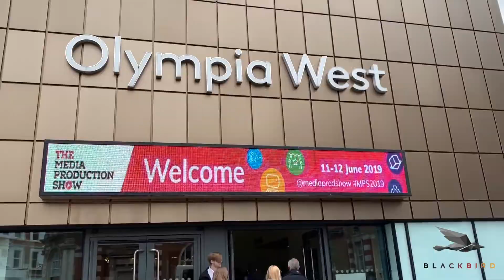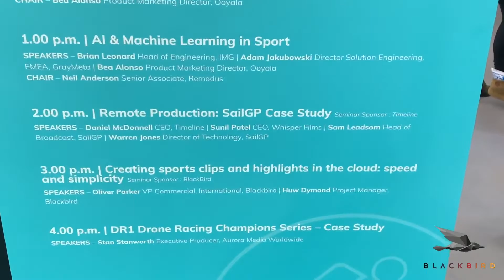Blackbird at MPS 2019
Check out Blackbird in the Broadcast Sports Zone at the Media Production Show 2019!

Our VP Commercial, Oliver Parker, and Director of Product & Operations, Huw Dymond, also presented 'Creating sports clips and highlights in the cloud: speed and simplicity'.